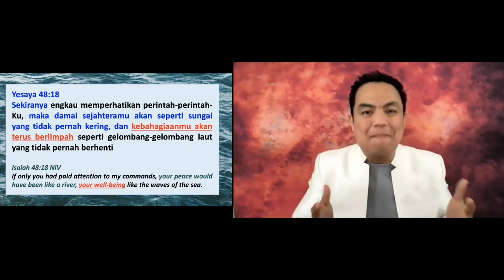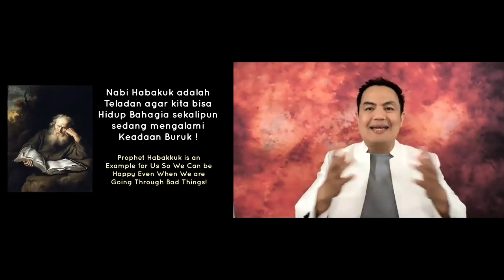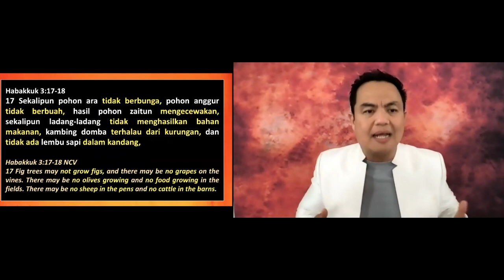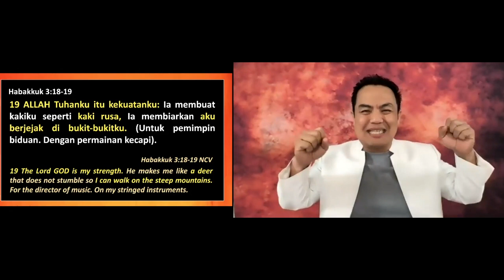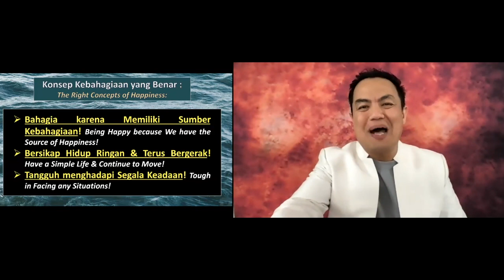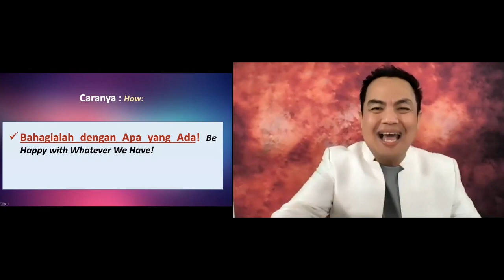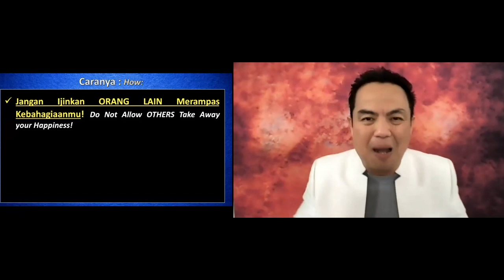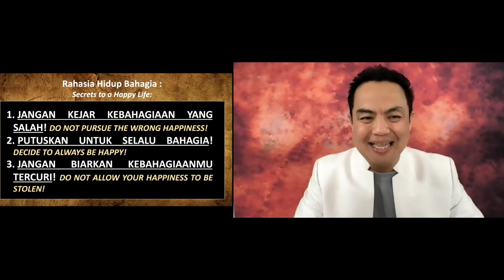PS. LUKAS KUSUMA | RAHASIA UNTUK HIDUP BERBAHAGIA DI TAHUN 2022